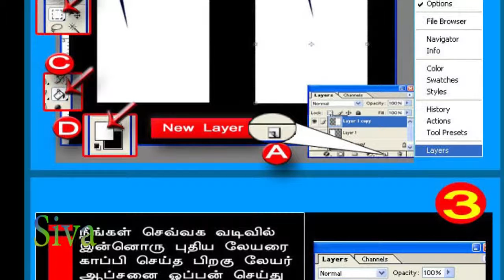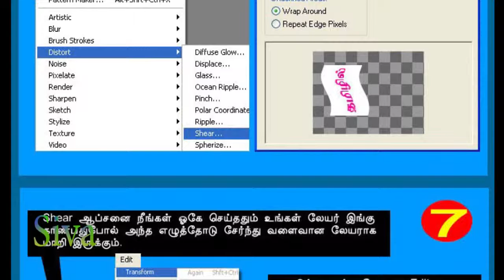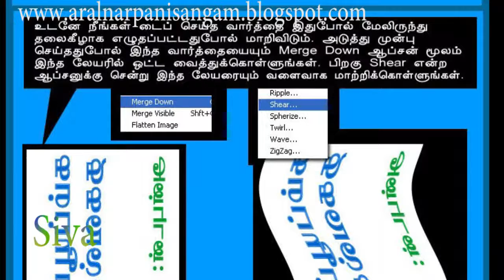How to create your name in book model photoshop tutorial 720p HD